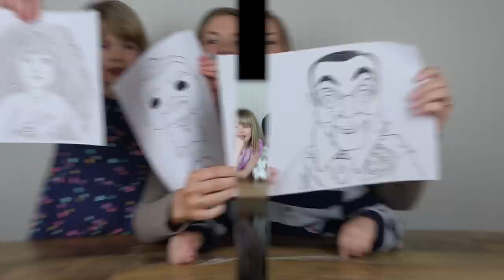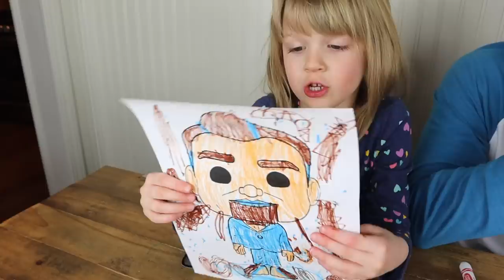Villains 3 Marker Challenge! Doll Maker, Slappy & Benson!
Today we do a super fun 3 Marker Challenge with 3 of the villains from our channel! We want you to join us in this 3 marker challenge and click the link at the top to download the coloring pages! With parent's permission we'd love if you'd share a photo of your completed coloring pages!